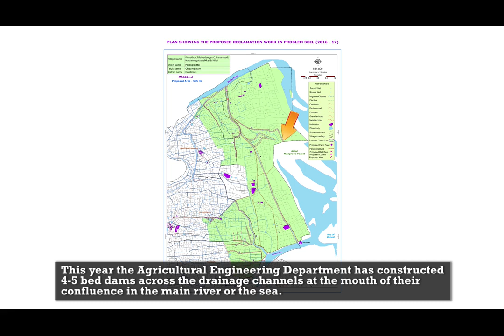Reclamation of Soil 2017-18(TN Agriculture)